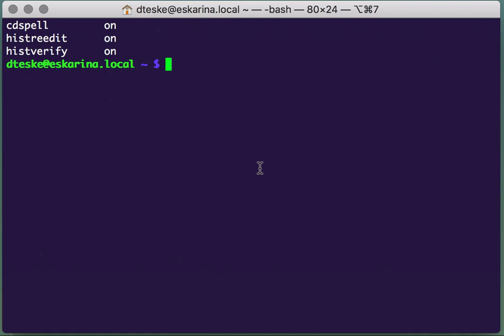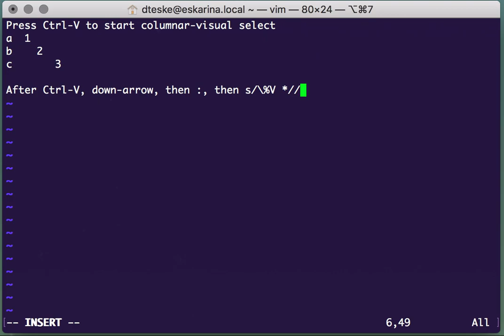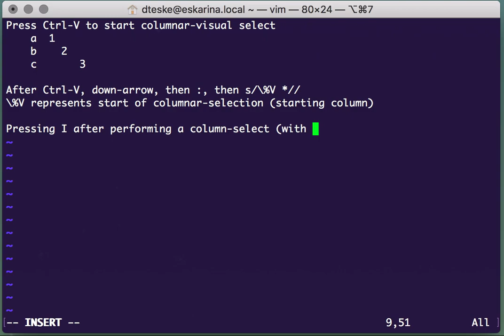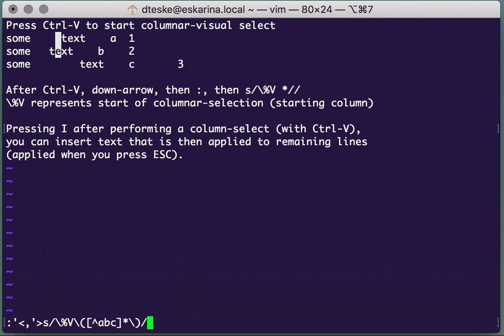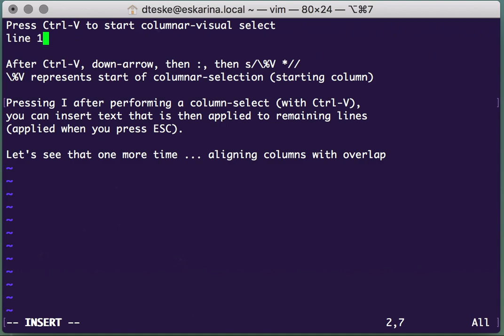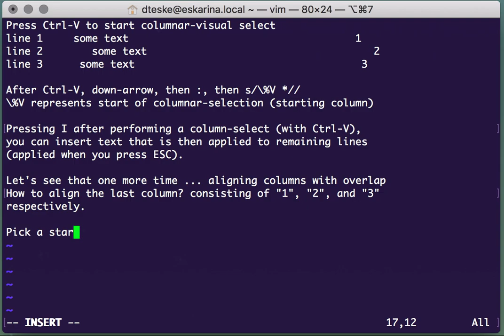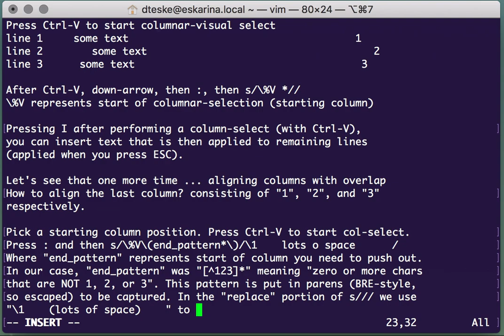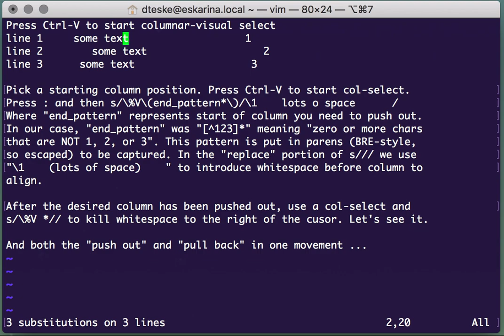vim ctrl v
Using Ctrl-V in vim and utilizing \%V anchor in s///